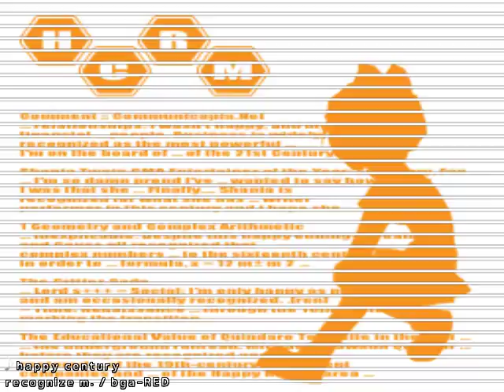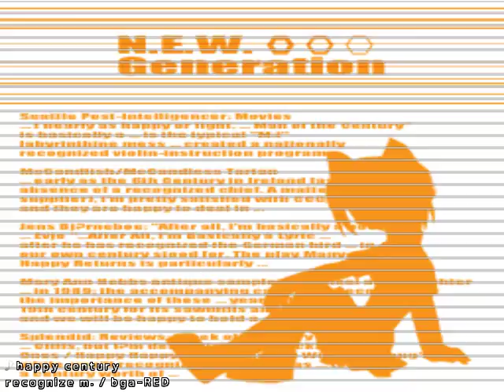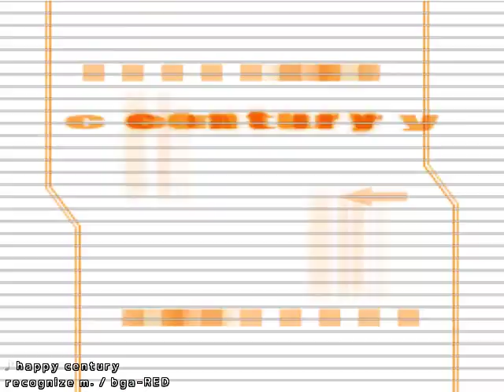recognize m. - happy century